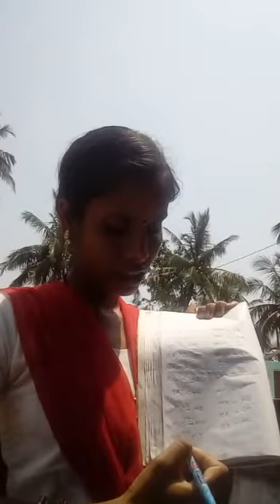ପ୍ରଥମ ଶ୍ରେଣୀ ବିଷୟ ମୋ ଗଣିତ ଖେଳ ବହିର ପ୍ରସଙ୍ଗ-ମଧ୍ୟଵର୍ତ୍ତୀ ସଂଖ୍ୟାର ଧାରଣା ଦେବି।ପୃଷ୍ଠା ନମ୍ବର ୩